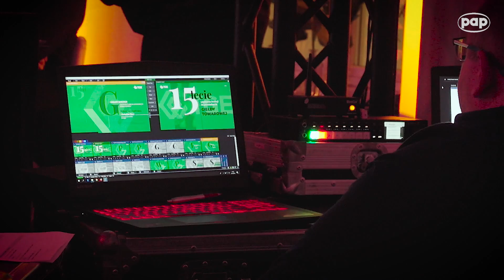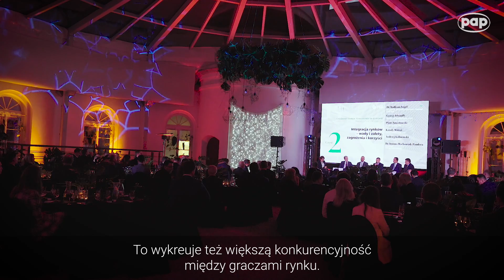Debata z okazji 15-lecia uzyskania przez TGE licencji na prowadzenie giełdy towarowej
Równowaga pomiędzy regulacją a wolnym rynkiem, giełda jako element polityki państwa, korzyści nie tylko gospodarcze, ale także społeczne wynikające z działalności giełd - to główne kwestie podejmowane przez uczestników debaty zorganizowanej z okazji 15-lecia uzyskania przez Towarową Giełdę Energii zezwolenia na prowadzenie giełdy towarowej.